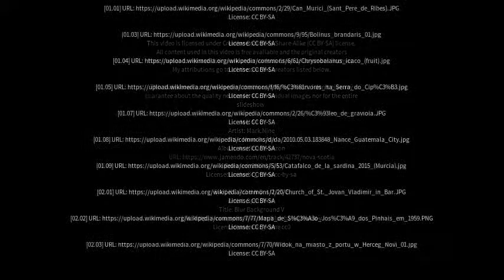Best places to visit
Best places to visit - Murici (Brazil) Best places to visit - Slideshows from all over the world - City trips, nature pictures, etc.